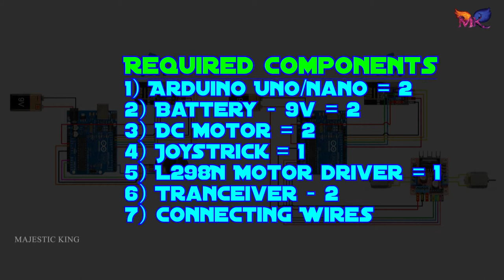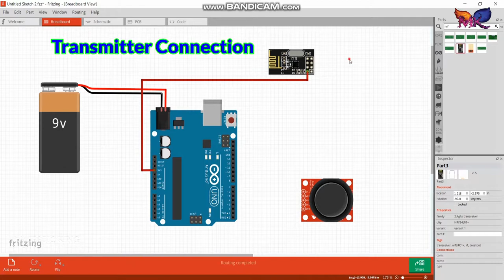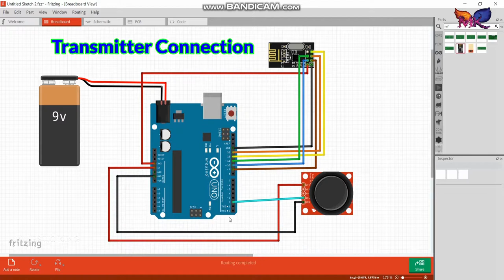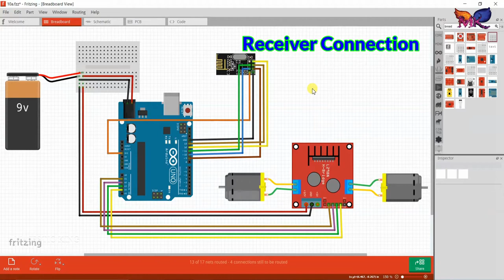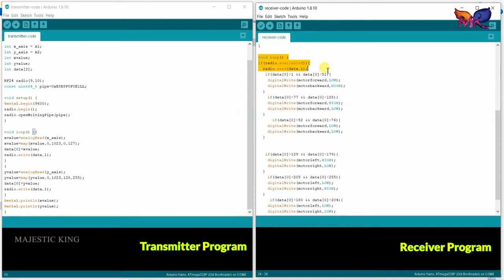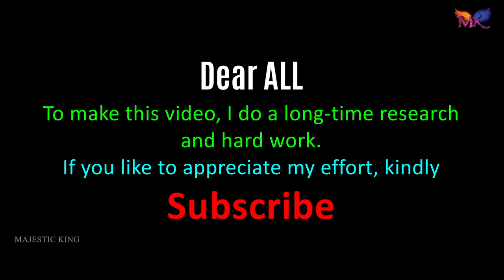DC motor controlled by Joystick using Arduino & L298N Motor driver - Wireless Connection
DC motor + Joystick + Transceiver + Arduino + L298N Motor driver - Wireless Connection

• Title: Happy Life
Artist: FREDJI
Genre: Dance & Electronic